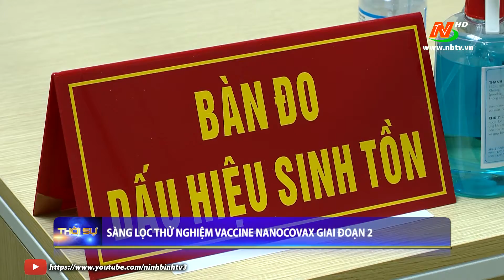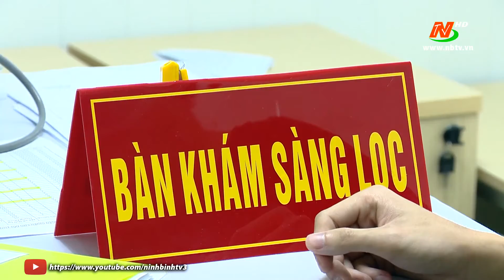Sàng lọc thử nghiệm Vaccine NANOCOVAX giai đoạn 2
©Bản quyền thuộc về Đài PTTH Ninh Bình.